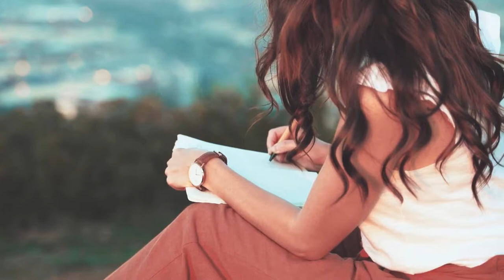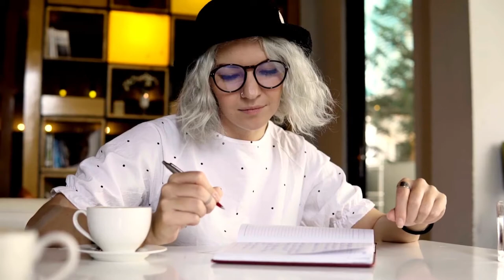Scientifically-Proven and Amazing Benefits of Journalling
“Journal writing is a voyage to the interior.” – Christina Baldwin

Journaling helps control your symptoms and improve your mood by:
Helping you prioritize problems, fears, and concerns.
Tracking any symptoms day-to-day so that you can recognize triggers and learn ways to better control them.
Providing an opportunity for positive self-talk and identifying negative thoughts and behaviors.

90 Days Conscious Journal For An Intentional Living.